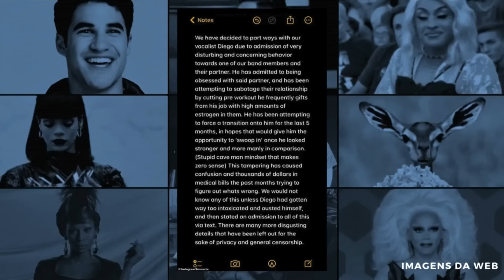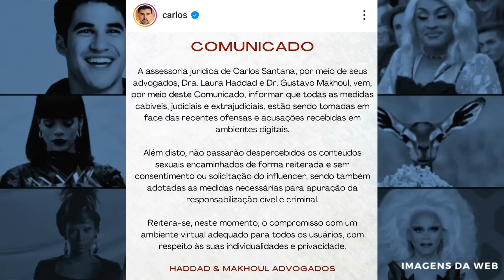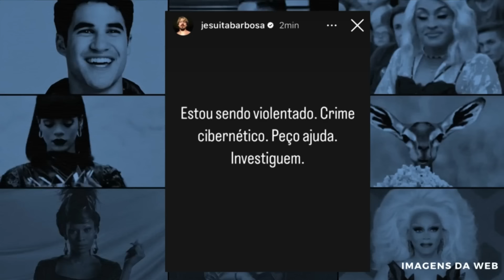🤮 Cantor FORÇA TRANSIÇÃO DE GÊNERO de colega 😱 Madonna e Kylie 😍 David Cardoso aos 80- Deu Na Semana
Tudo que DeuNaSemana: Cantor tenta transição de gênero forçada em colega | Madonna e Kylie | Baleias gays | Tiririca assedia rapaz | Jesuíta Barbosa sendo viol3ntado? | Homofóbico com garçonete é preso | Carlos Santana reclama de assédio de gays | Nino do Castelo Ra-Tim-Bum: corpão aos 60 | Silvetty em piscina de d1ldos | David Cardoso aos 80 anos | E mais!

Faça parte do Clube de Membros ou Clube do Livro LGBT do canal e ganhe benefícios:

🔥 Assine o Põe +18 Na Roda, o canal adulto do Põe Na Roda:

Tudo que DeuNaSemana (Fontes das Notícias)

Madonna e Kylie Minogue se apresentam juntas em show da The Celebration Tour

Vocalista tenta forçar transição de gênero de baterista de banda; entenda

Influencer Carlos Santana reclama de assédio de seguidores gays

Jesuita Barbosa volta a pedir socorro: "Estou sendo violentado"

Rei da Pornochanchada, David Cardoso mostra corpão aos 80 anos de idade